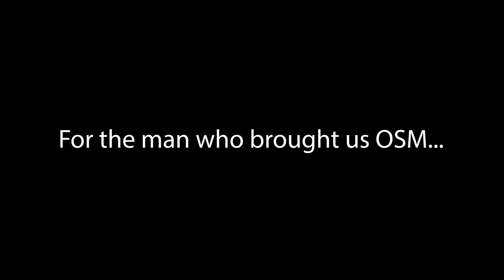Quick Takes with Father John Moineau | The Last Supper Presentation - Eucharistic Revival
Join Father John as he does his famous Quick Takes and shares with you a quick announcement on something special happening in the Parishes.  This episode is to announce the upcoming Last Supper Display as part of the Eucharistic Revival on Sunday June 25th at SEAS Mack Hall.